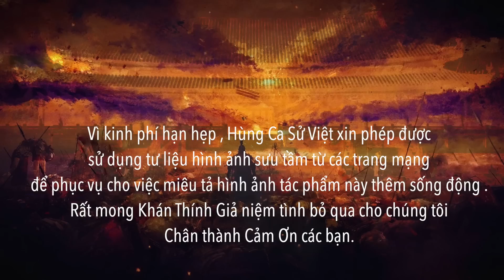LOẠN TAM VƯƠNG - TÁC GIẢ : TIÊU HÀ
Vì kinh phí eo hẹp, Hùng Ca Sử Việt sử dụng hình ảnh minh họa được sưu tầm từ những nguồn trên mạng để sản phẩm thêm sống động, rất mong khán giả niệm tình bỏ qua. Cám ơn Các Bạn !

Thể theo yêu cầu của Khán Giả, Hùng Ca Sử Việt mở lại tài khoản cho các bạn đóng góp để Team có thêm kinh phí đầu tư hình vẽ.
Tri ân Khán Giả rất nhiều

Chủ Tài Khoản : Nguyễn Đạt Phi
Số Tài Khoản : 76314529 Ngân Hàng ACB
Sản Phẩm được sản xuất Độc quyền của Kênh Đạt Phi Official

Âm Nhạc được mua Bản quyền từ Epic Music
Hùng Ca Sử Việt không phải là một dự án giảng dạy hay phổ cập kiến thức lịch sử. Chúng tôi xây dựng cốt truyện giả tưởng dựa trên cơ sở những nhân vật và sự kiện có thật trong lịch sử Việt Nam, được phóng tác và hư cấu thêm để tạo nên cảm xúc và sự sinh động. Dự án Hùng Ca Sử Việt không phục vụ cho mục đích nghiên cứu học thuật và tìm hiểu thực tế lịch sử, do đó quý thính giả vui lòng tự cân nhắc khi tham khảo sử dụng các yếu tố trong dự án cho các MỤC ĐÍCH KHÁC
MONG QUÍ VỊ THÔNG CẢM
TRONG VIDEO CÓ SỬ DỤNG NHỮNG HÌNH ẢNH ĐƯỢC MƯỢN VÀ SƯU TẦM CÁC NGUỒN TỪ INTERNET
XIN CẢM ƠN KHÁN GIẢ ĐÃ LUÔN ỦNG HỘ KÊNH SUỐT THỜI GIAN QUA